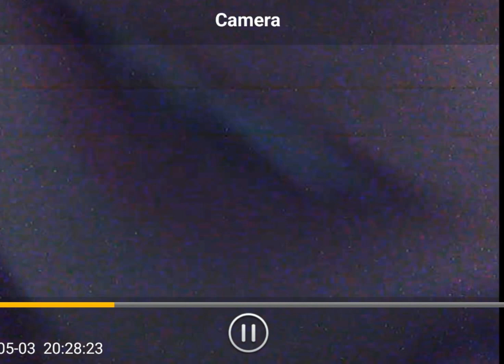before we sleep may 3, 2023 8:28pm